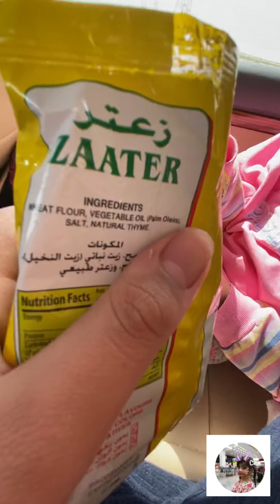Going out !!! | PRINCESS GELAREH